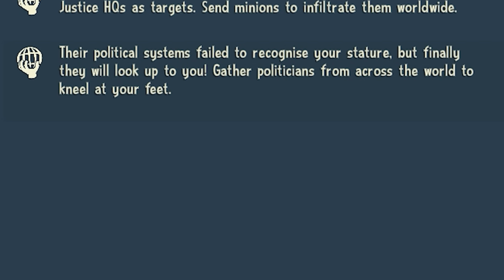I Devastated All Civilisation in Evil Genius 2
Don't date Megalomaniac's kids